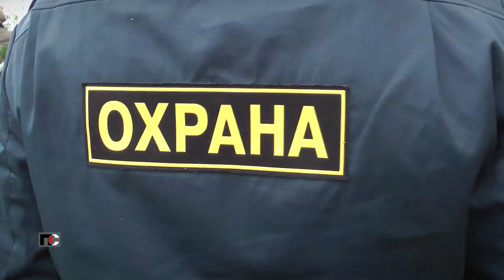Патрульная Служба - 22.09.19